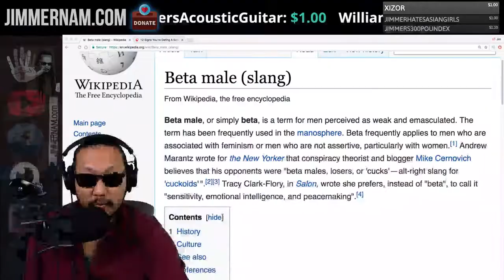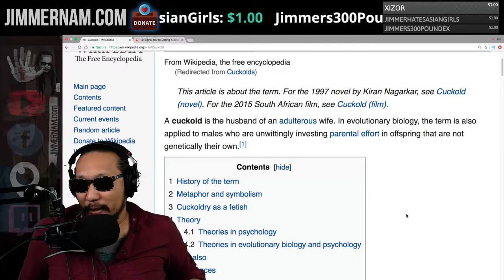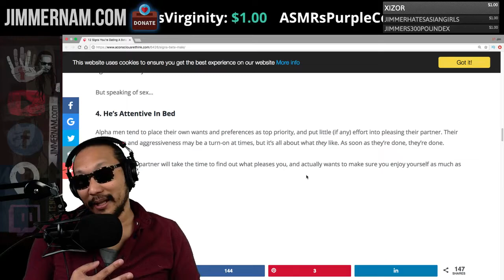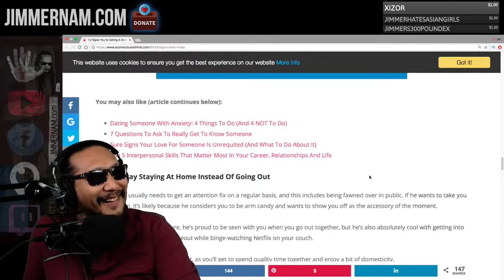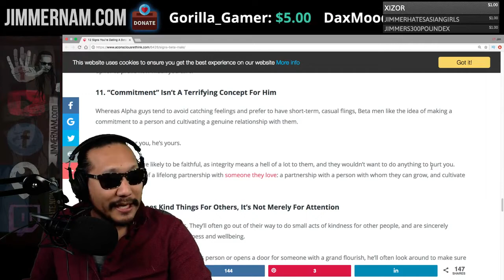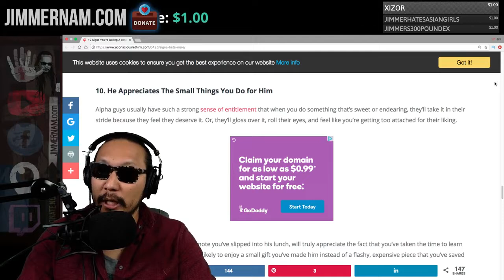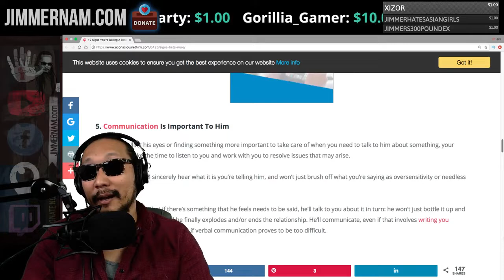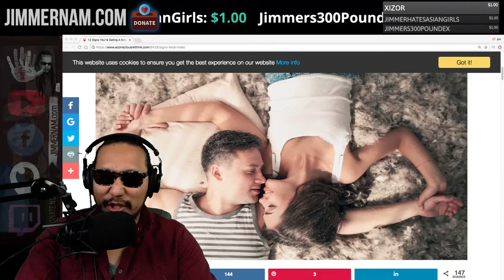mOrBiD x calls himself a beta male | the real mOrBiD rEaLiTy